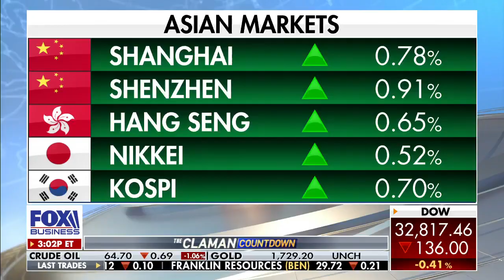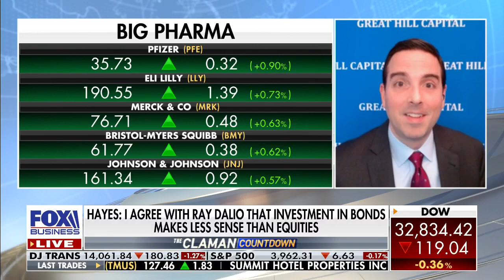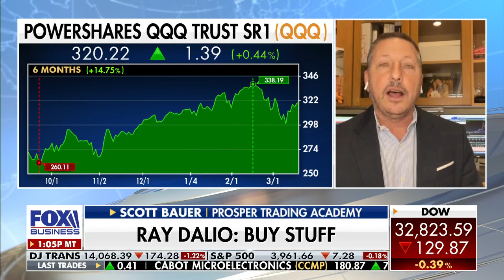Tom Hayes - The Claman Countdown - Fox Business Appearance - 3/16/2021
Fox Business Appearance - Thomas Hayes - Chairman of Great Hill Capital - March 16, 2021